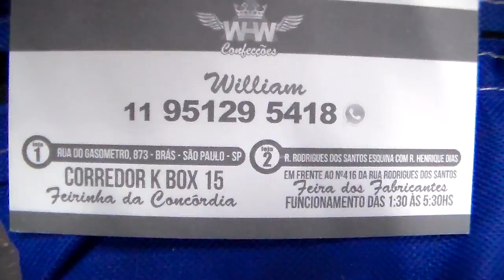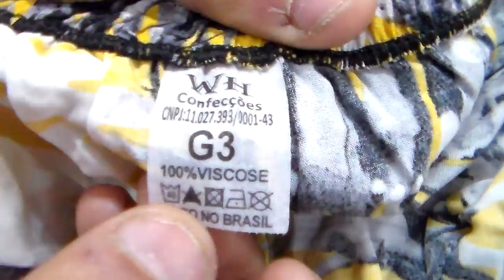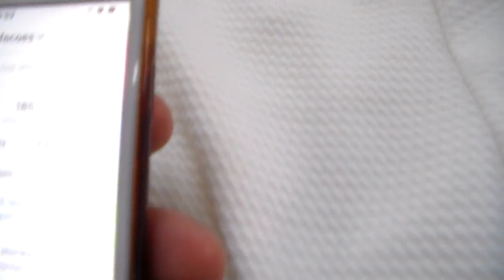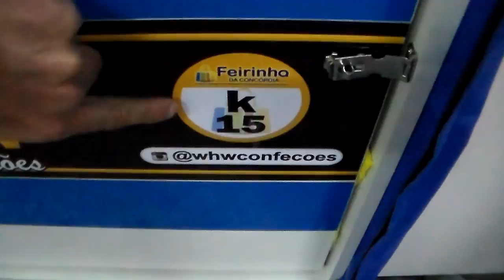10 REAIS !!! SHORTS DE VISCOSE NA FEIRINHA DA CONCÓRDIA NO BRÁS !!!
10 REAIS !!! SHORTS DE VISCOSE QUE VESTE ATÉ 46 E OS
PLUS SIZE QUE VESTE ATÉ 54 POR 15 REAIS !!!